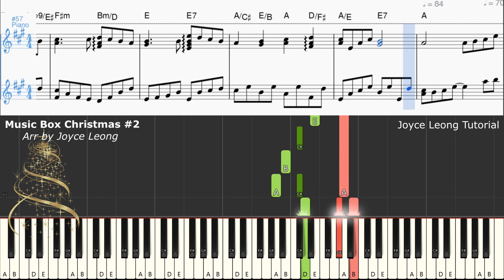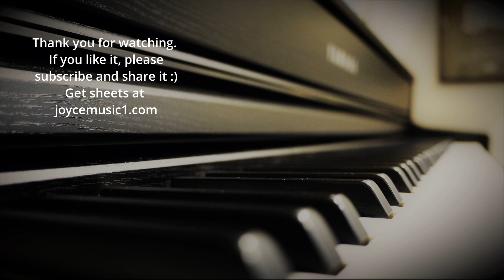Music Box Christmas Collection #2 - Piano Cover & Sheets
Here's my 2nd Music Box Christmas Collection. Sheets free again, as a Christmas gift to you, my dear fans and friends

Wishing you all a wonderful Christmas! Happy Holidays!

Collection #2:
1. Deck The Halls
2. Joy To The World
3. Angels We Have Heard On High